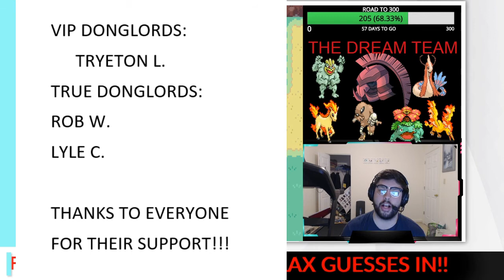THESE are some INSANE UPGRADES!! Pokemon Randomizer Nuzlocke HARDCORE Edition Ep. 19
Hardcore Ironman Nuzlocke!!?? WHAT IS THIS GAME MODE?? Welcome to SEASON FOUR OF My Let us Play Pokémon Hardcore Ironman Randomizer Nuzlocke! Season four will bring us back to KANTO featuring Pokemon FireRed!!! In season Four things are just as INSANE as previous seasons, but with more changes!!! The Nuzlocke rules the, NEW HARDCORE IRONMAN RULES and the advantageous goal of battling EVERY SINGLE TRAINER we see!!! Will we succeed?? Thank you all so much for watching!
•What is RANDOMIZED?
►Wild Pokémon.
►Trainer's parties.
►Items & TM’s
► The ability to learn TM’s and HM’s.
►Static Pokémon and trade Pokémon
►Rival’s Pokémon throughout the game other than his starter.
•HARDCORE IRONMAN Nuzlocke Rules:
►ALL Pokémon Types!!
►ALL Pokémon Move-sets!!!
► ALL POKEMON ABILITIES
► Cannot buy any items other than pokeballs from shops (only pokeballs, not great or ultra).
► Can only heal at each center "3” times.
► Can use any items I obtain from the over-world.
► No grinding levels on wild Pokémon, can fight whatever we run into though.
► All Trainer Pokémon will force evolve at 35!!! (Example: if the randomizer has set a trainers Pokémon to be Dratini, but the level is 40 or higher, the Pokémon will instead be a DRAGONITE).
►If we whiteout at any time we automatically LOSE the Nuzlocke!!!
►You must nickname all Pokémon that are caught.
►You can only catch the first Pokémon you encounter on a new route or area.
►If a Pokémon faints, it is considered dead, and cannot be used again.
► Species clause: If you encounter a Pokémon you already own or an evolution or pre-evolution you can forgo that encounter and obtain a new Pokémon if it is a new route.
► Sonic-boom clause: THERE IS NO CLAUSE, THIS IS HARDCORE IRONMAN MODE!
►Dragon Rage clause: THERE IS NO CLAUSE, THIS IS HARDCORE IRONMAN MODE!